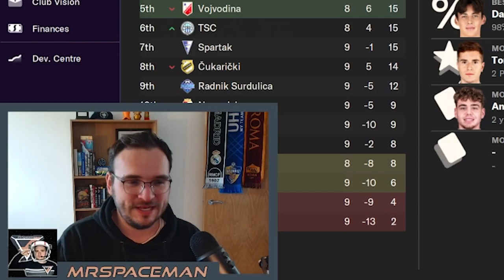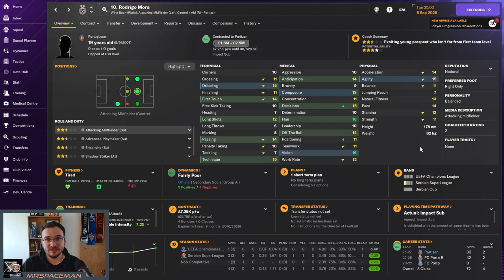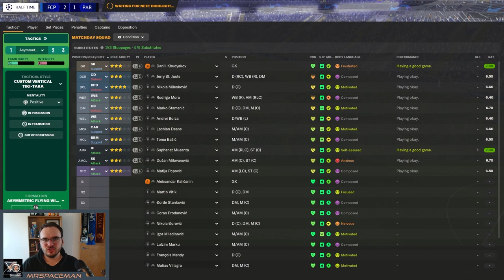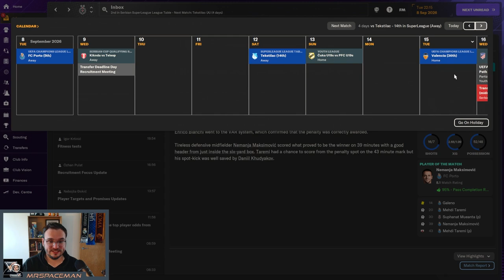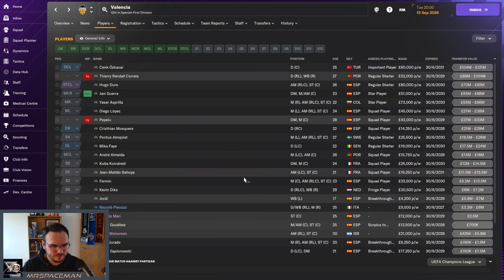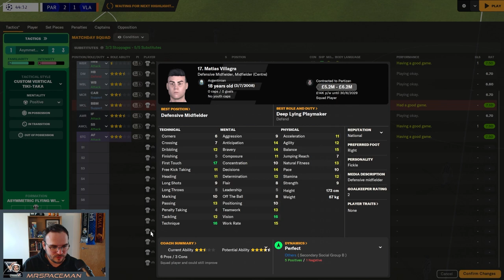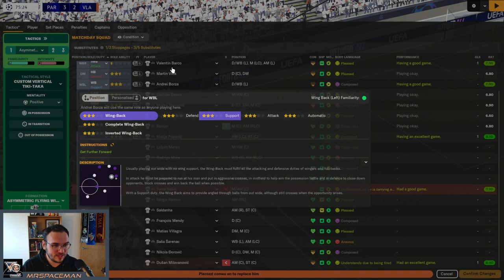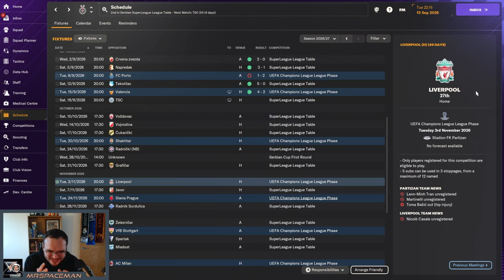BEST RB IN FM24??? - Ep38 - FM24 PARTIZAN (Football Manager 2024 Career)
Did I just sign the best right back in the whole game for Partizan? Probably not, but he looks very very good! :D

About the Save:
We return back to our roots to take charge of Partizan Belgrade! In FM21, we have spent a whole season trying to bring these boys to Champions League glory but unfortunately we failed. Now, we are back for a second attempt!

We only have two rules:
1. We must win: The Conference League, Europa League and Champions League (in that order)
2. We must have a U18 Serbian player in the starting lineup!